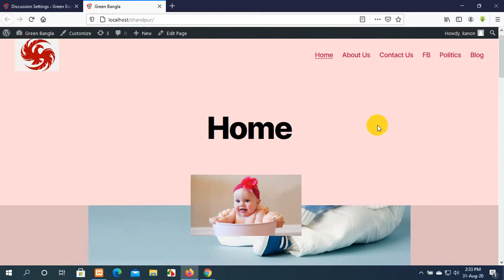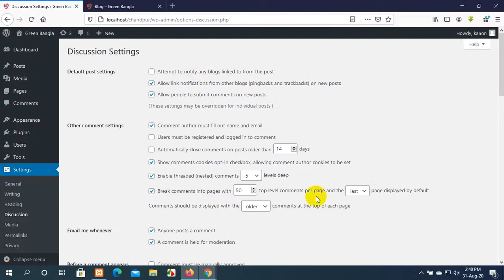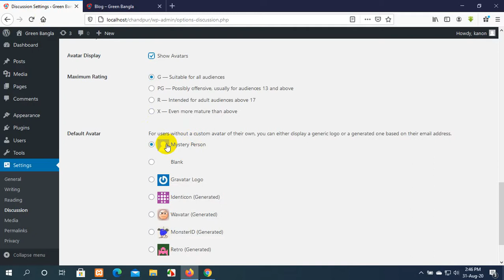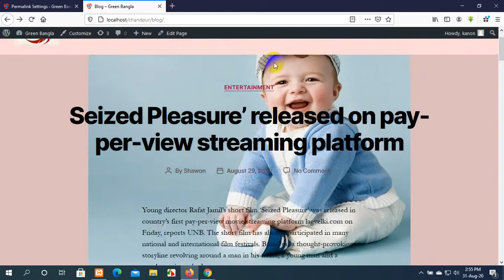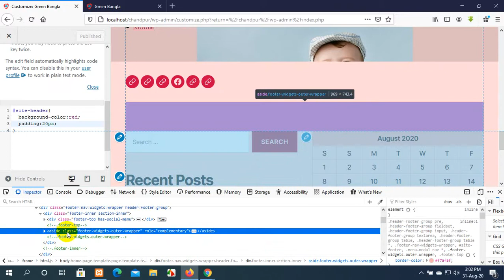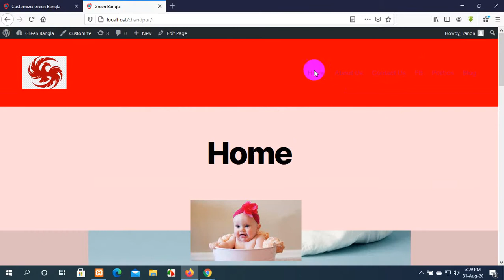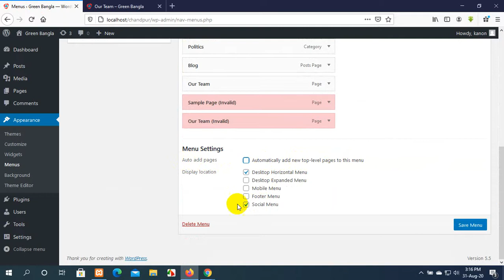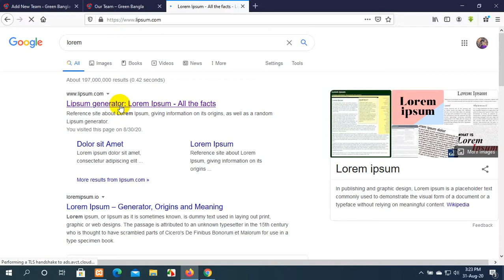WordPress part 08 Chandpur Faridgonj Web Batch Class 15